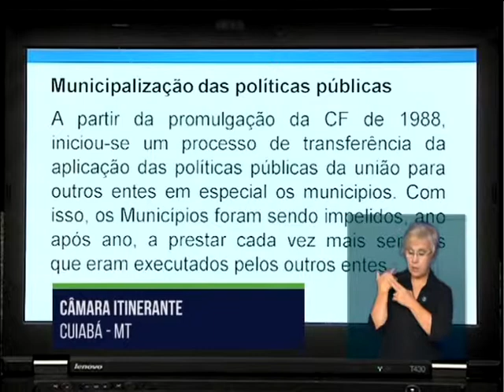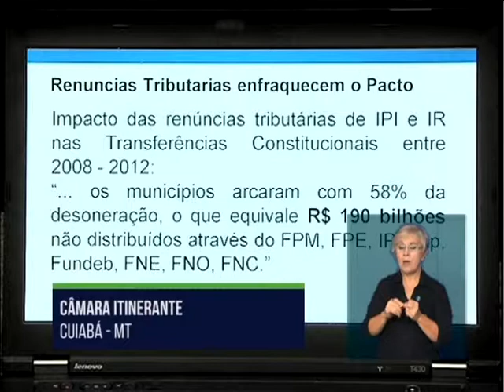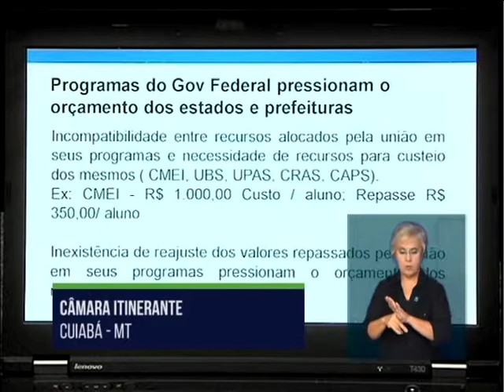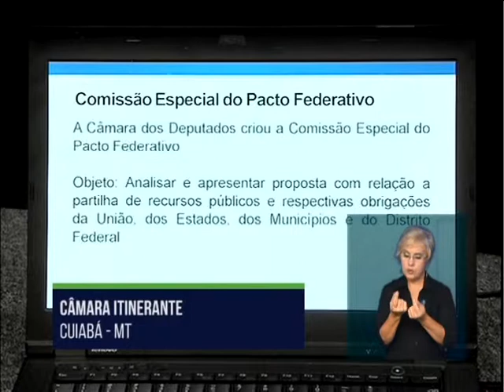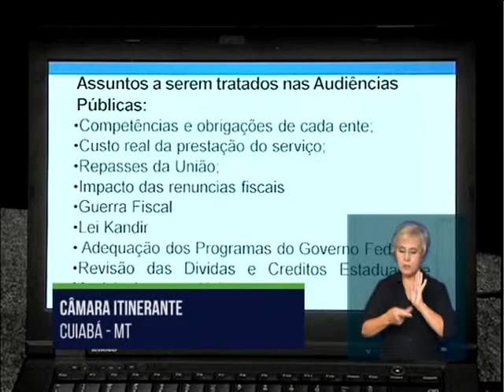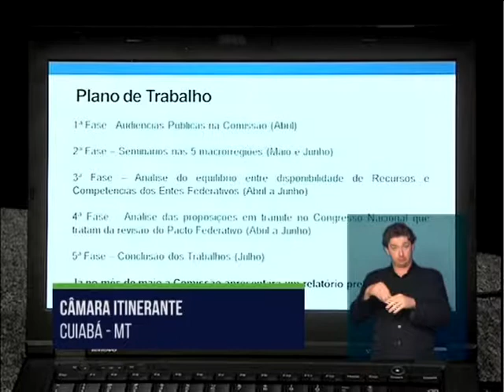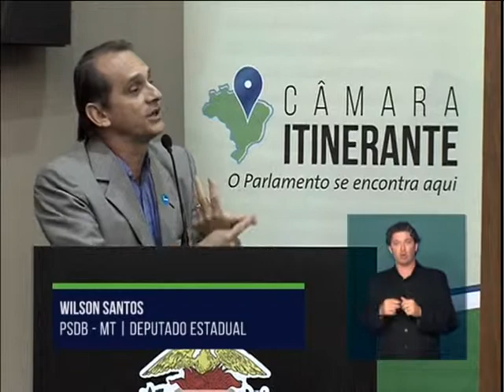Câmara Itinerante - Cuiabá MT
Nesta quarta edição do programa Câmara Itinerante, os deputados federais estiveram em Cuiabá e Campo Grande, onde debateram os temas reforma política, pacto federativo e orçamento impositivo com deputados estaduais e a sociedade. Na oportunidade, foi lançada uma cartilha sobre obesidade infantil. Através do portal e-Democracia abriu-se espaço também para manifestações pela internet.